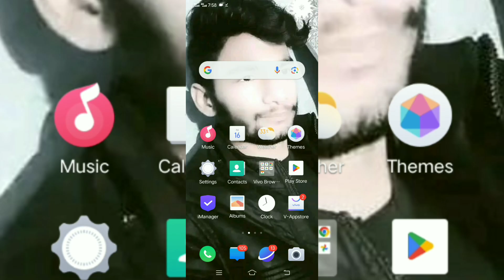Viral Name Letter Wala Ai Photo Editing । How To Make Bing Image Creator। Bing Image Creator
ai wings photo editing | bing image creator copy kaise kare | ai bing image generator free-2024

instagram trending couple ai photo editing | trending couple ai photo editing | ai photo editing ♥️

new trending ai photo editing | trending couple ai photo editing | ai photo editing | bing ai

Prompt Text
Pink rose petals are arranged to spell SAMIR on a white background. Surrounding the text are additional scattered petals, and a large green monstera leaf is partially visible in the background, adding a touch of greenery to the composition. The overall aesthetic is delicate and vibrant.

creator
t shirt name wala video editing
couple name on t shirt photo editing
breakup t-shirt name video editing
break-up t-shirt name video editing
3d neon wings name photo video editing
trending t shirt name wala video editing
cricket t shirt video editing
3d wings name photo editing
how to edit videos in inshot
bing image creator tips
bing image creator 2024
image creator
bing image creator sign up bing image creator review
bing image creator gratis
access bing image creator
bing ai image creator trend
bing image creator cricket
bingimage creator prompts
3d image creator
how to use microsoft bing image creator
being ai image create
ai avatar
ai photo generator
bing ai
ai image generator
bing
3d photo editing
bing app

               🙏 Please Support 🙏